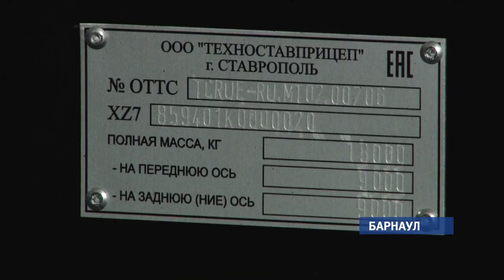Новая продукция «АлтайКузова» станет дешевле и доступнее для местных фермеров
Самосвальная прицепная техника для местных фермеров и строителей станет доступнее. Так говорят представители алтайского и ставропольского заводов, которые начали сотрудничество и совместное производство. Теперь прицепы высокого качества для алтайского покупателя должны  будут и ближе и дешевле.